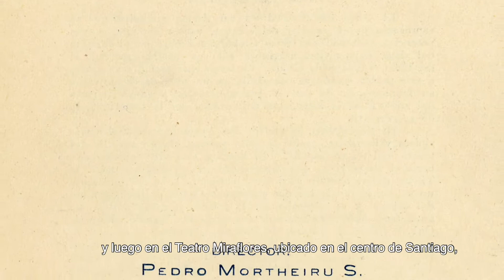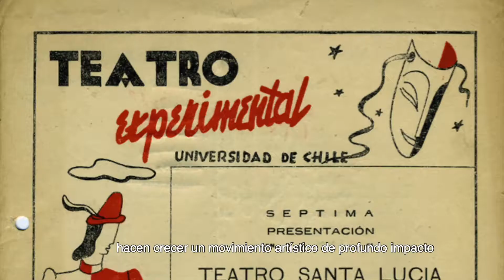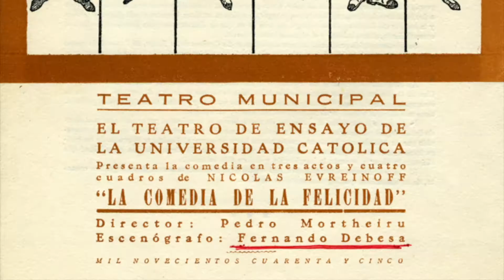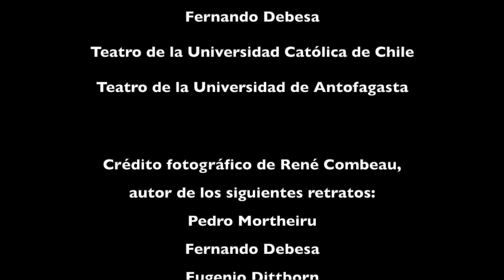El peregrino y la fundación del Teatro de la Universidad Católica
Discurso de Pedro Mortheiru, uno de los fundadores del Teatro de Ensayo (hoy Teatro UC), y lectura dramatizada de la obra "El Peregrino", cuyo estreno marca el inicio de nuestra historia como teatro. Material producido por el Programa de Investigación y Archivo de la Escena Teatral UC y el Teatro UC para conmemorar el Día del Patrimonio 2020.